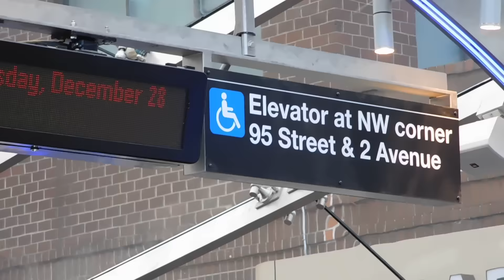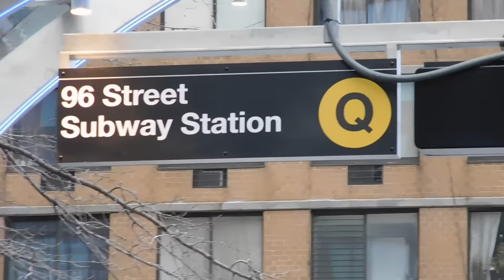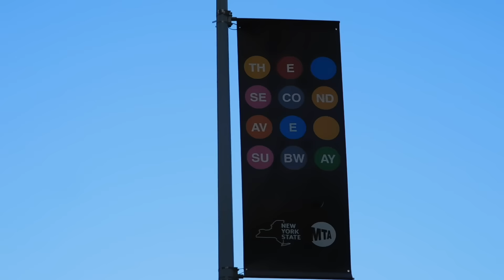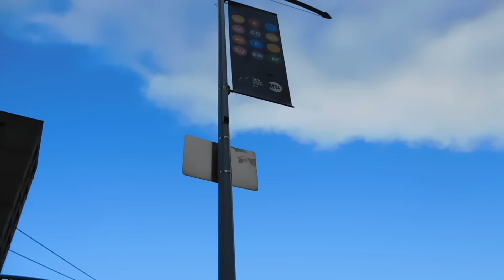Second Avenue Subway: Signs and Huge Tarps at 96th Street